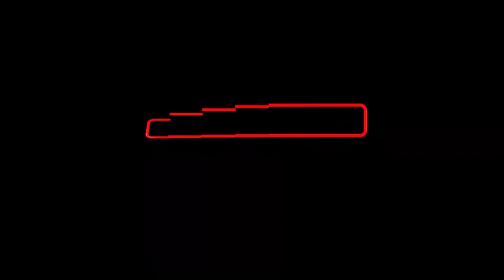Abamenyeshamakuru bashasha bategerezwa kugendera akaranga mutima kumwuga wo kumenyesha amakuru